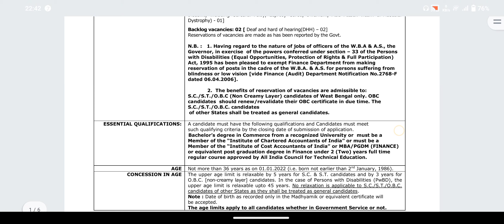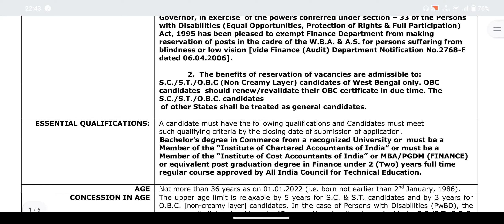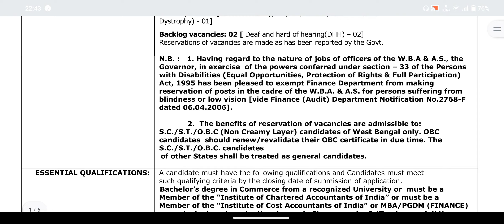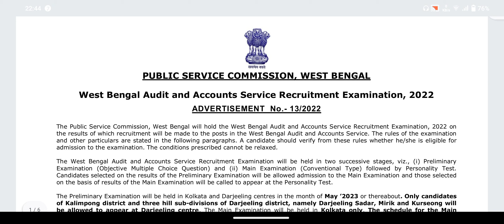PSC তে বেশ কিছু পার্মানেন্ট vacancy । Commerce background Students বা সিমিলার ক্যাটাগরি দের জন্য ।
Apply Now